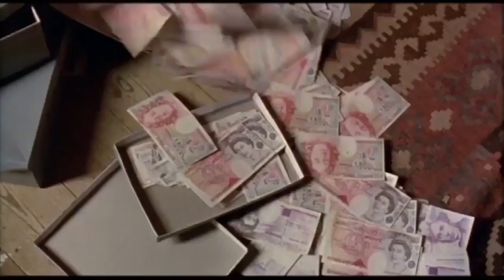Карты, деньги, два ствола / Lock, Stock and Two Smoking Barrels. 1998 / 18+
В фильме "Карты, деньги, два ствола" четыре парня оказываются в большой степени (серьезно в большой степени) в долгах после неудачной карточной игры. Они проиграли матерому преступнику и теперь один из них должен ему 500 тыс. долларов. Денег нет. Чтобы отдать такую сумму, парни решаются на преступление. Подслушав разговор их соседей в соседней квартире, строивших план по ограблению мелких торговцев марихуаной, наши героя решают отнять у них награбленное. В пути действительно начинается беспорядок, когда пара старинных двуствольных ружей пропадает без вести и вплетается в процесс жульничества.

Оригинал: Lock, Stock and Two Smoking Barrels
Год выхода: 1998
Страна: Великобритания
Режиссер: Гай Ричи
Сценарий: Гай Ричи
Актеры: Джейсон Стэйтем, Ник Моран, Джейсон Флеминг, Декстер Флетчер, Винни Джонс, Ленни МакЛин, П.Х. Мориарти, Вэс Блэквуд, ...
Продюсеры: Мэттью Вон, Стефен Маркс, Джорджия Мастерс, ...
Жанр: комедия, криминал
Бюджет: £960 000
Возраст: 16+
Рейтинг MPAA: R (детям до 17 лет обязательно присутствие родителей)
Длительность: 107 мин. = 01:47
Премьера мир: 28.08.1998